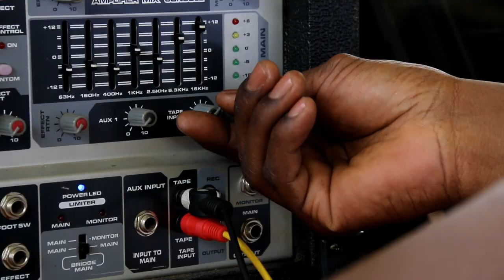RPS Inter House Cross Country Event Secondary 2019 Highlights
On Wednesday 6 and Friday 8 February, our School held its annual Inter-House Cross Country Events in which athletes participated along specified courses around Northmead according to their various age groups.

Simon Mwansa Kapwepwe won the event for the Primary Section with Nelson Mandela scooping the second position. Patrice Lumumba and Samora Machel finished 3rd and 4th respectively.

In the Secondary Section event, Nelson Mandela won the competition for the very first time with Patrice Lumumba being the runners up. Simon Mwansa Kapwepwe finished 3rd while Samora Machel took the 4th position.